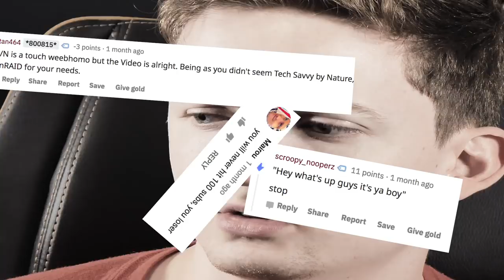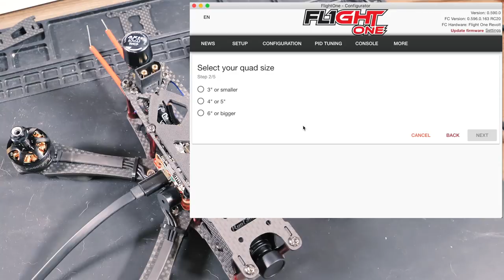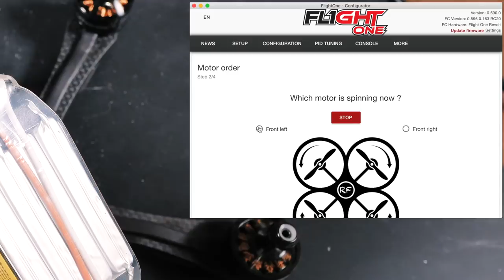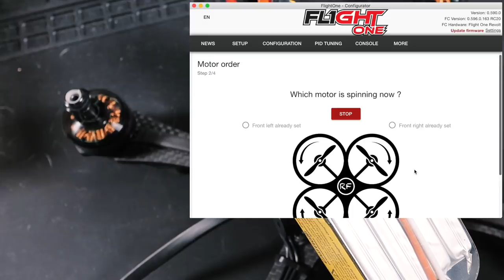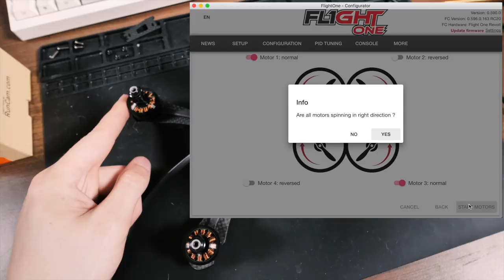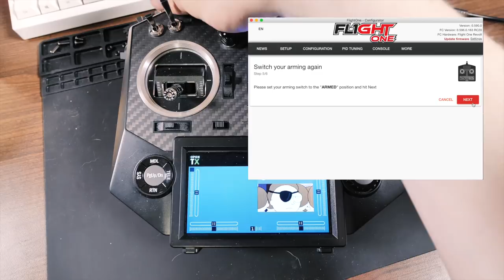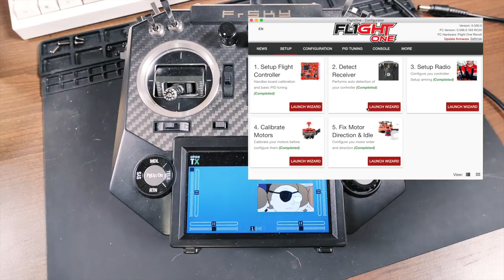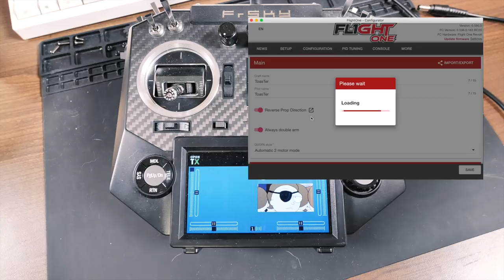Toaster Drone Build - FlightOne | Lumenier | AstroX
I don't build a toaster, the drone's name is toaster.  It's a tribute to all toasters.

♦SOCIAL♦

♦PARTS LIST♦

Red Spacers

VTX Antenna

Foam feet

Soldering Iron

♦MUSIC♦

00:15 Wrongside - Anything You Need

01:01 Dj Quads - Groove ( feat Blue Wednesday )

04:39 Dj Quads - More Than U Know

07:21 David Cutter Music - Corners

10:46 Dj Quads - Spring Feelings

13:29 Dj Quads - Blushes

16:20 Dj Quads - My Desire

19:00 Dj Quads - its near

21:54 Dj Quads - Truly Yours

24:22 Zeeky Beats - Not Found

26:41 Dj Quads - Just Walking

29:10 Zeeky Beats - Weather Report

31:04 Zeeky Beats - Your Sweet Way

33:10 Dj Quads - Flowers